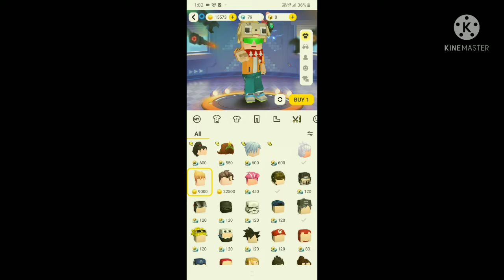Buying Yellow hair in flames in Blockmango Adventures